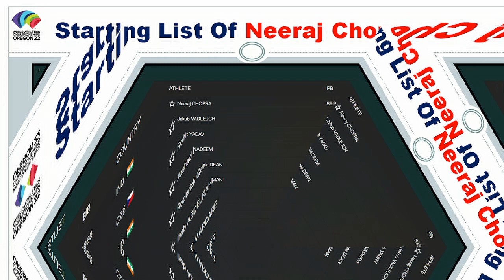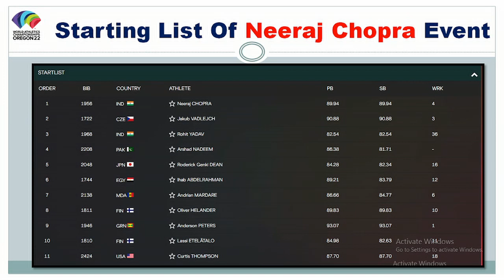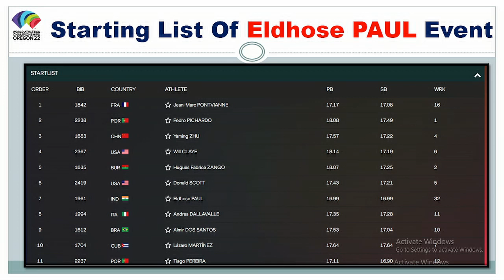Day 9 India Schedule World Athletics Championship 2022 || Neeraj Chopra Final and Rohit Yadav